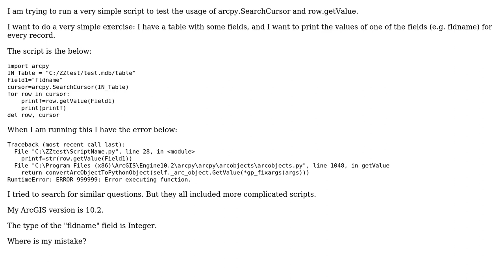GIS: Very Simple ArcPy script using arcpy.SearchCursor and row.getValue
With thanks & praise to God, and with thanks to the many people who have made this project possible! | Content (except music & images) licensed under CC BY-SA | Music | Images & others | With thanks to user whyzar user Philp user Miro user MacroZED and the Stack Exchange Network Trademarks are property of their respective owners. You are responsible for your own actions.